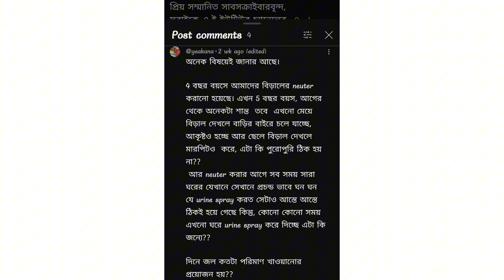Why cats show heat after spay or neuter।।বিড়ালকে নিউটার বা স্পে করার পরেও কেন সে হিটে আসে??